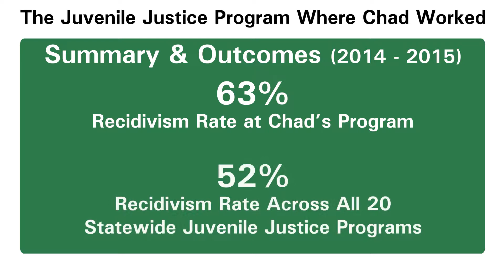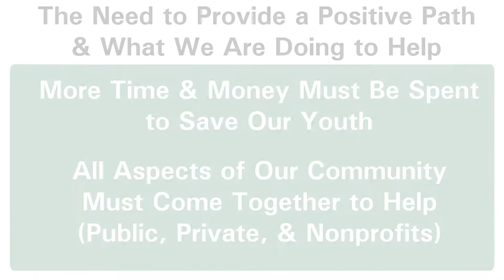Juvenile Justice to Jihad - When Youth Follow Dark Paths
This is part one of a special three part series focusing on what happens when young people do not have guidance and resources to identify and follow a positive path for a sustainable future.